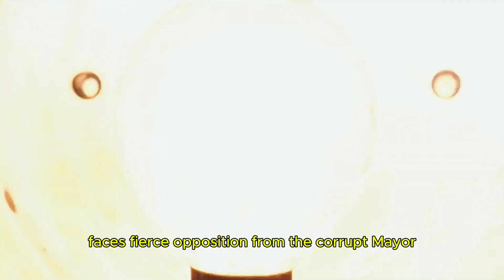Megalopolis:HD-(2024)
💥Megalopolis is a futuristic sci-fi drama set in a dystopian New York City. The story revolves around Cesar Catilina, an ambitious architect played by Adam Driver, who dreams of creating a utopian city amidst the ruins of the old one. His vision, however, faces fierce opposition from the corrupt Mayor Franklyn Cicero, portrayed by Giancarlo Esposito, who fights to maintain the old, broken system.💥